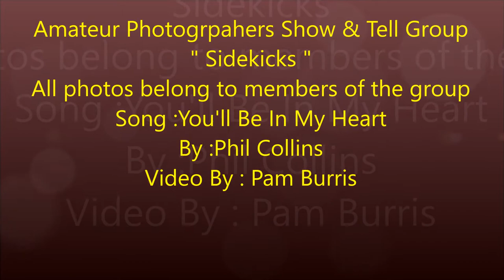Amateur Photographers Show & Tell Group Dogs "Sidekicks" Video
This video was made for non profit, not to be sold or copied
All photos belong to members of the group
Song: You'll Be In My Heart By Phil Collins
Video By Pam Burris